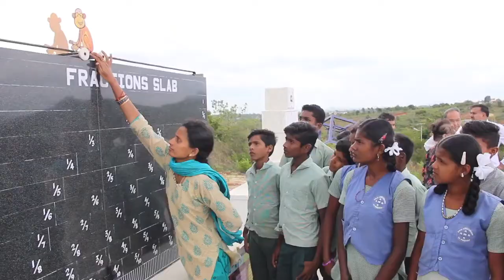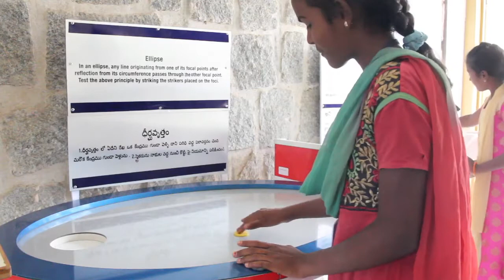Ramanujan Math Park | Agastya Campus Creativity Lab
Step into the world of mathematical marvels at the Ramanujan Math Park, funded in 2017 by mathematicians Sujatha and Srinivasan Ramdorai at Agastya's Jhunjhunwala Discovery Centre. Designed by V.S.S Sastry, the park's centerpiece is a sequence of numbers starting with 3.14, symbolizing the mathematical constant pi.

Recognized in 2020 among the top 15 math museums globally by the Museum of Mathematics, the Ramanujan Math Park is a testament to the beauty and importance of mathematical exploration. Join us as we explore this innovative space, where learning and discovery converge in a celebration of the genius of Srinivasa Ramanujan and the wonders of mathematics.